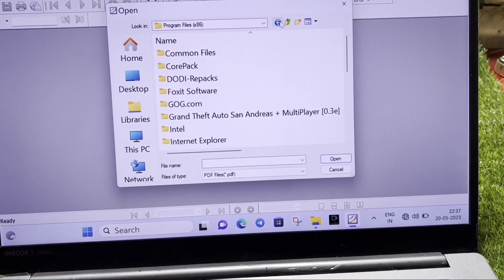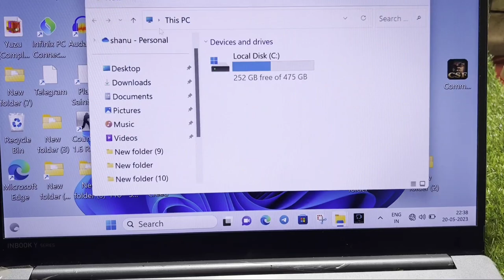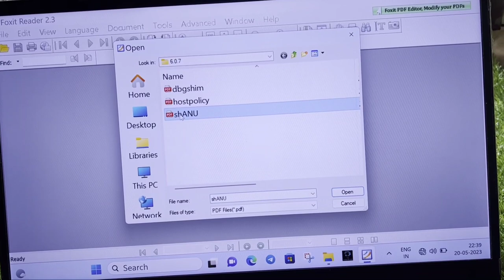Foxit Reader Fix Missing Components Found There is a certain components ( Foxit PDF converter) Issue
Foxit Reader Fix Missing Components Found There is a certain components ( Foxit PDF converter) missing for foxit Reader you might need to download update from our website to display your file correctly Problem Solve Windows 11, 10, 7, 8